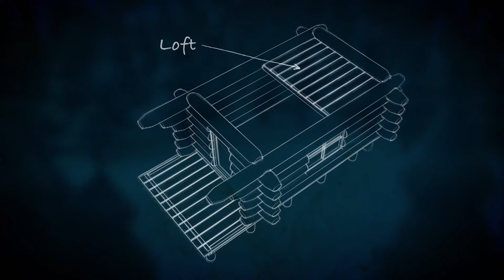Chegada de madeira para iniciar a construção de cabanas | Isolados no Alasca | Discovery Brasil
Em nome do legado familiar, 13 famílias arriscam tudo para construir cabanas no Alasca. Um navio cargueiro vai chegar lá com 22 mil quilos de madeira para fornecer o material.